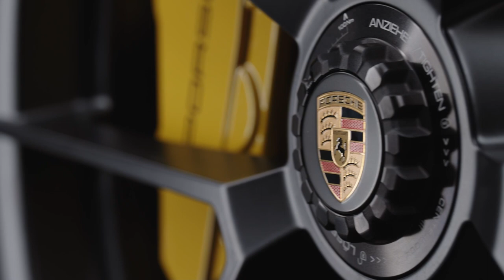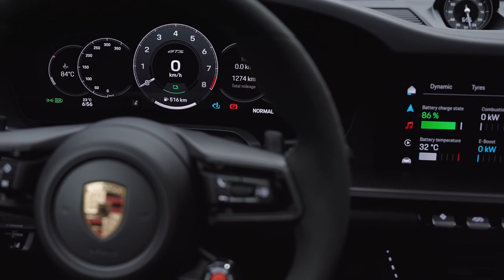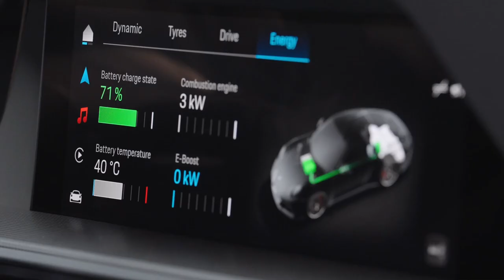Porsche 911 Carrera GTS 2024 | First Look! | Specs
porsche 911,
2024 porsche 911,
porsche 911 carrera gts,
2024 porsche 911 hybrid,
porsche,
porsche 911 gts,
2025 porsche 911,
new porsche 911,
porsche 911 hybrid 2024,
new porsche 911 release,
porsche 911 carrera,
911 carrera gts,
2025 porsche 911 gts,
2025 porsche 911 hybrid,
porsche 911 hybrid,
2025 porsche 911 carrera,
2024 porsche 911 gts,
2024 porsche 911 carrera 4 gts,
porsche 911 carrera 4 gts,
2026 porsche 911 hybrid,
porsche 911 driving experience